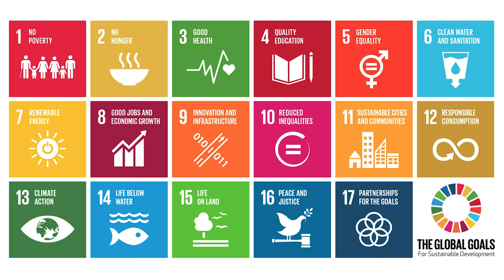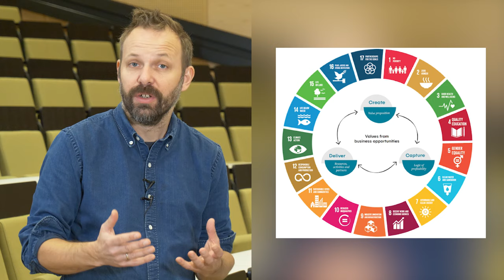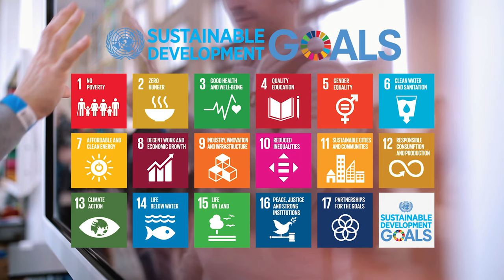Module 6 Video 1 - Innovating for Sustainability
This video discusses the need for innovation in order to design a more sustainable future. It discusses the nature of such innovation, and how more sustainable business models can be innovated and implemented.